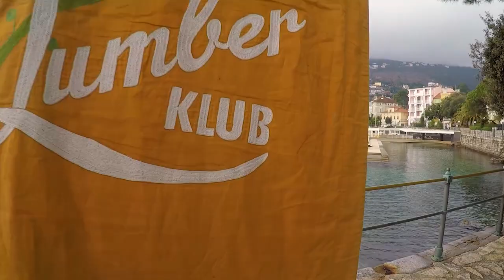Opatijski đardinjeri - Lumber Klub Opatija 1966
Video je snimljen u suradnji sa "Lumber klub Opatija" i prikazivat će se na televiziji za vrijeme Riječkog karnevala. Hvala svima koji su sudjelovali na snimanju te se nadam da ste zadovoljni rezultatima, HVALA!

Snimanje i montaža: Antonio Šuperina Photography
Bubanj: Valter
Harmonika: Dragan
Sudionici: Lumber klub Opatija
Muzika: Novi Fosili - Maškare i Dule - Lumber dom

Video je snimljen u svrhu prikazivanja na Riječkom karnevalu te za uspomenu Lumberašima! Video nije postavljen na "Youtube" u svrhu stvaranja profita te je naš dar njima!